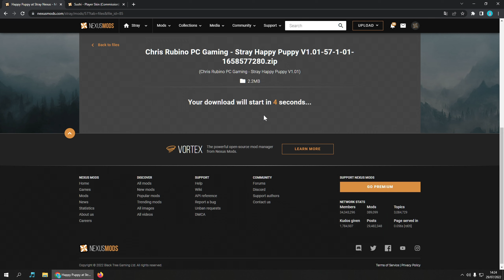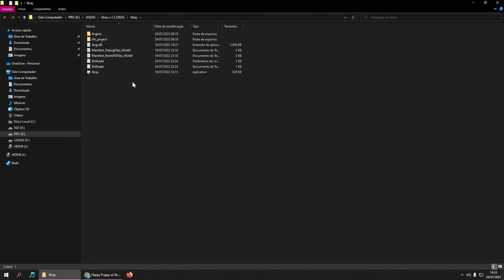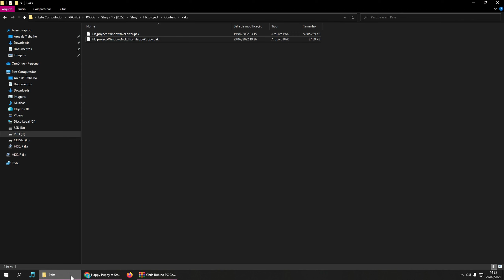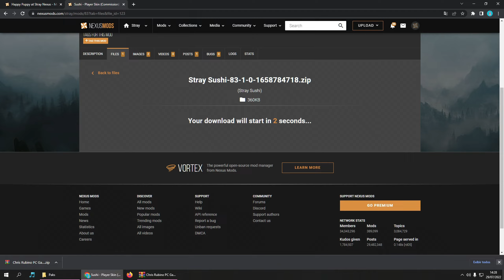COMO INSTALAR MODS NO STRAY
Tutorial detalhado para instalar a maioria dos mods no jogo Stray. Lembre-se, você pode deixar aquele LIKE GIGANTE como forma de agradecimento 🐶

✅Conteúdo livre de spam e clickbait.

➤ Mods usados:
⇩ Gato preto Sushi:

↪ Confira também:
Como mudar os botões do Xbox para Plasystation no jogo Stray:

ⓘ Utilize o Winrar ou o descompactador de arquivos de sua preferência para extrair os arquivos

Índice:
00:00 Como instalar
02:12 Testando os mods